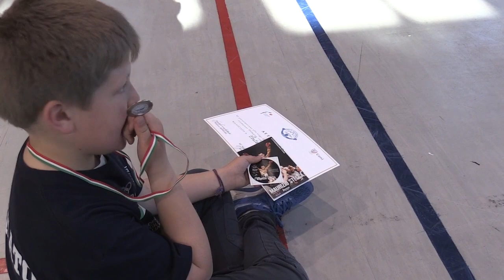Stage di Boxe con Maurizio Stecca. ASD FIGHTACADEMY Belluno